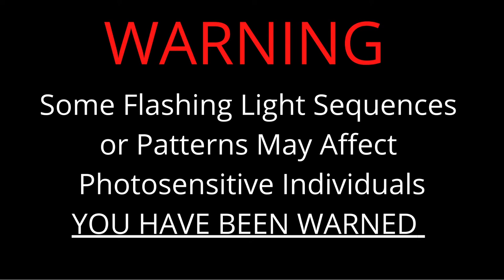roXiva RX1 light machine testimonial Nadine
Now is the time to connect with a community of professionals in the field of consciousness and research into altered states. Interested in a light machine for your own personal or professional practice? or to simply connect with a supportive growing community across the globe?

I have an array of focused interests and areas of study which i want to share with you. My experience and knowledge in the field of conscioussness is over 20 years. For my professional papers I have qualfications from earliest date to present:

Parapsychology
Paranormal Investigation
Reiki master
Psychology of Altered States of Awareness
Astral Dynamics
Yoga & Meditation
Hypnotherapy
Light Attendant via Lucia No.3
Anatomy & Physiology level 3
Aromatherapy
Seichem Master
PandoraStar LTD training
Epilepsy Awareness
Chromatherapy
Insomnia Sleep Practitioner
Corporate Wellness